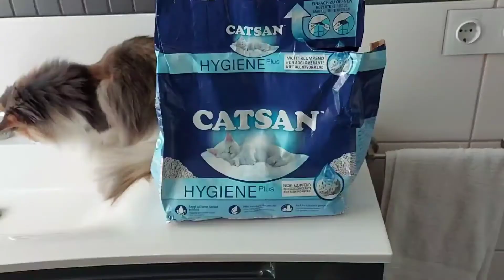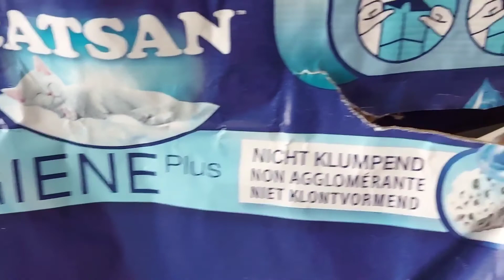Приучаем кошку к унитазу/ второй этап/ наполнитель кошачьего туалета